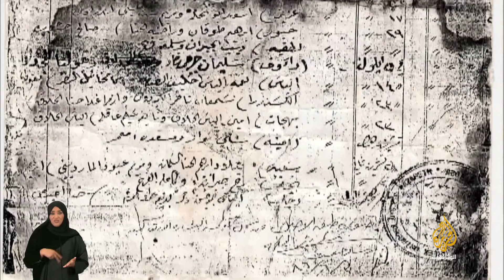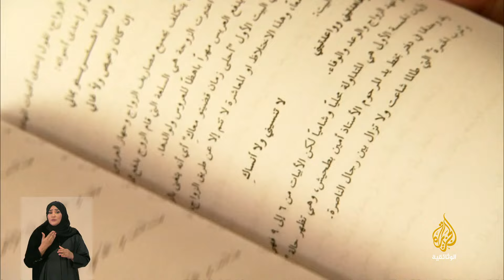حكايات نصراوية.. مبادرة الجزيرة الوثائقية للجميع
تدشن قناة "الجزيرة" الوثائقية مبادرتها الرائدة لبث أفلام بلغة الإشارة اعتبارا من شهر رمضان المعظم لهذا العام، بواقع فيلم واحد يوم الإثنين من كل أسبوع في الثامنة مساء بتوقيت مكة المكرمة.

يحكي الفيلم عن شهر رمضان المبارك في مدينة الناصرة، وخصوصاً في منطقة السوق القديم، ويعكس العلاقات المتينة بين أبنائها؛ مسيحيين ومسلمين وذلك من خلال الحكايات المختلفة.